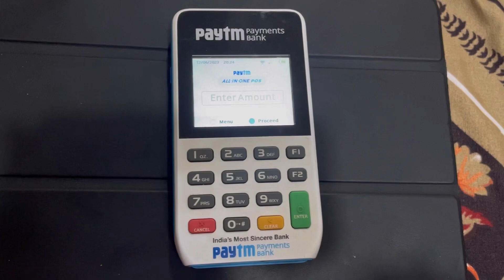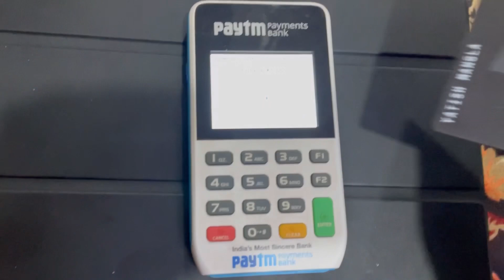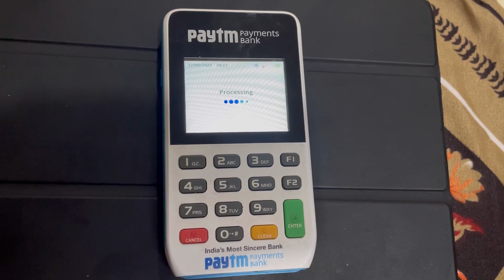Ultimate Shop Test 2023- All cards pos test || Famapay, Akudo, Junio, Fyp, Muvin, Funngro, Omnicard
About Us